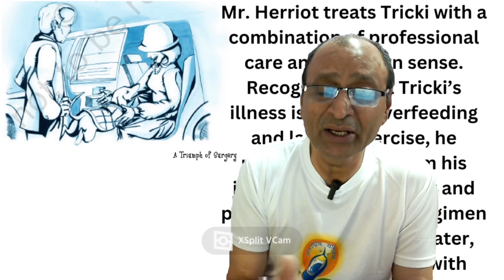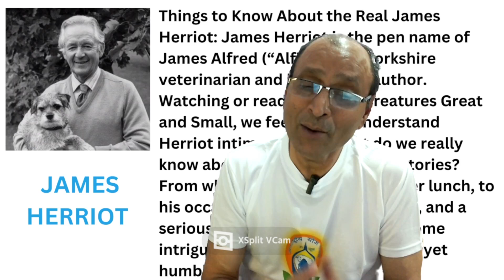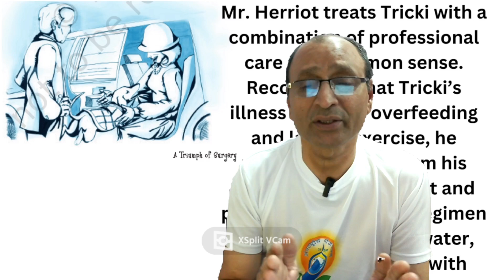A Triumph of Surgery Class 10 Morals and Values Principal Sir | A Triumph of Surgery Ki Shiksha